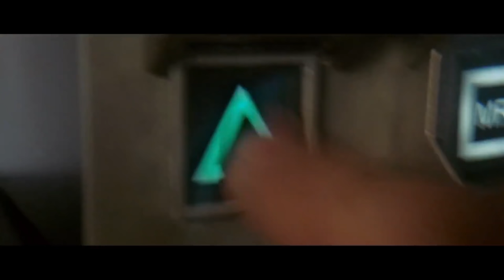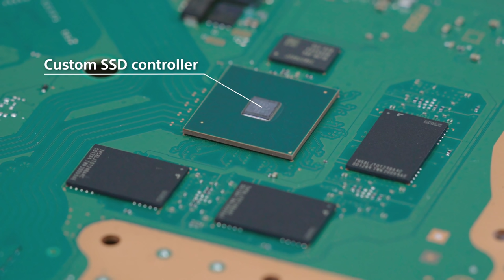Las 5 GRANDES DIFERENCIAS entre PS4 y PS5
Generación nueva, vida nueva. Siete años después del lanzamiento de PS4 y cuatro tras el de PS4 Pro, PlayStation 5 llega para continuar el legado de Sony en el mundo del videojuego, con una nueva máquina que mejora en todo a su antecesor. Con la retrocompatibilidad y el mando DualSense como grandes reclamos iniciales, en este vídeo repasamos las cinco grandes diferentes entre PlayStation 4 y su sucesora.